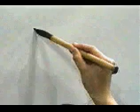Redacta este kanji facilmente ✔️ VIRAL KANJI | GAMBATEANDO - Japones Para Todos con Teshimide 深い日本語